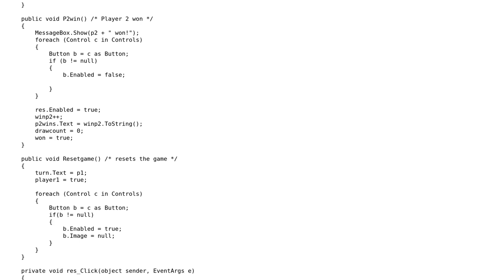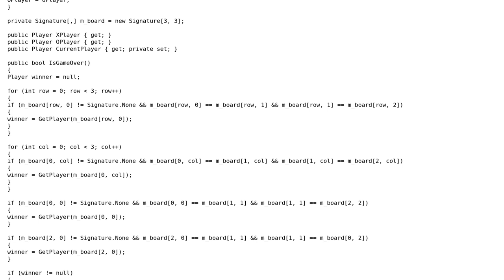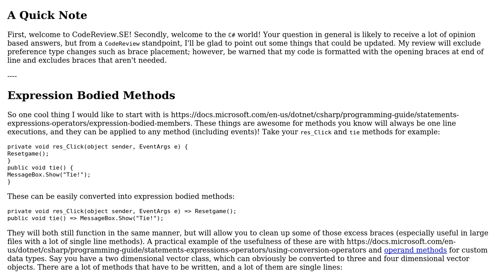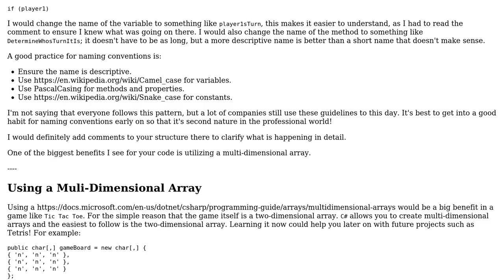Code Review: Tic Tac Toe with images (2 Solutions!!)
Code Review: Tic Tac Toe with images

With thanks & praise to God, and with thanks to the many people who have made this project possible! You are responsible for your own actions.